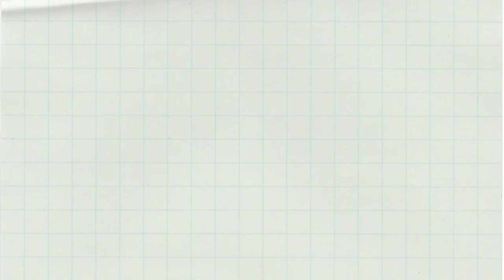Malinamnam na Banana Cream | Mama Mer Kusina